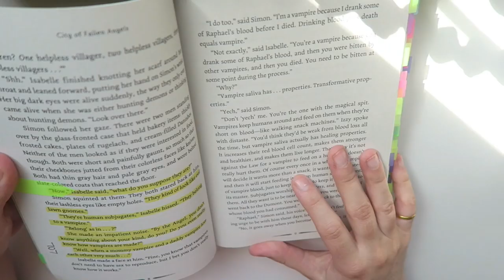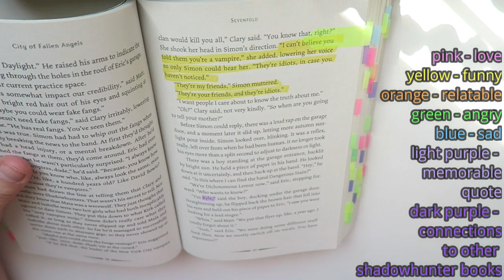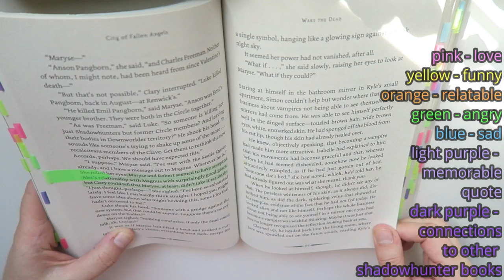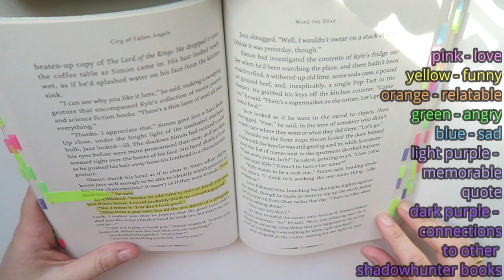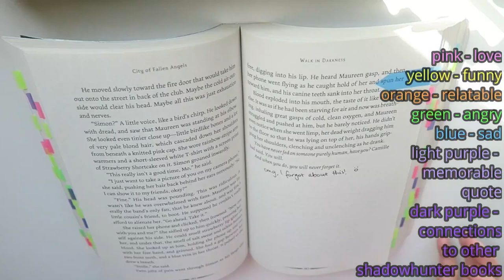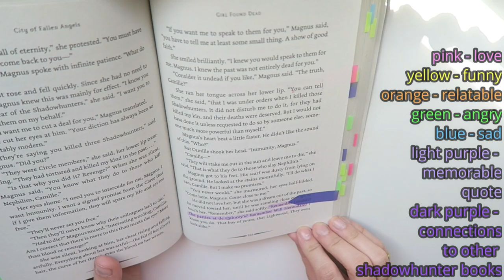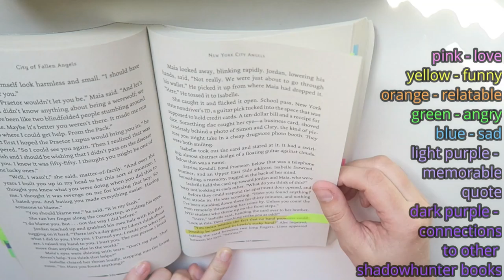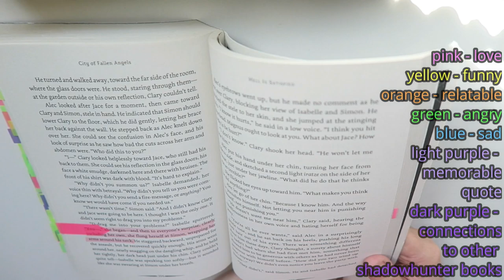Annotation Flip-Through | City of Fallen Angels!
I recommend watching in full screen mode to see everything clearly!

HAPPY READING!